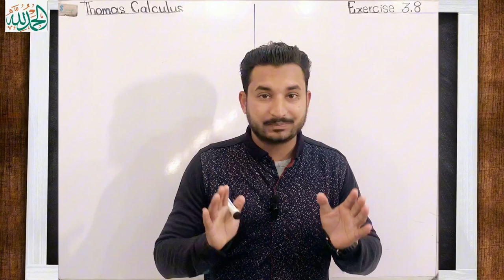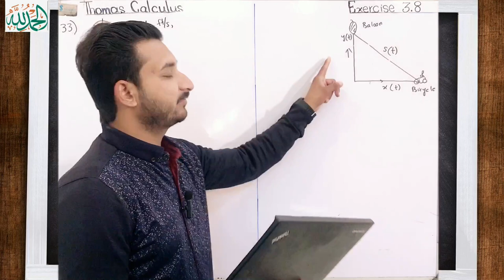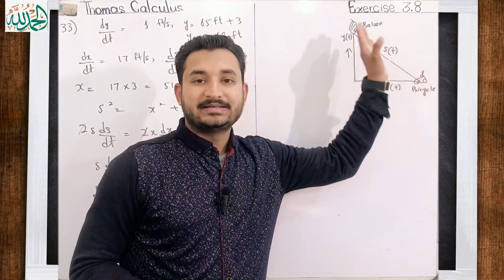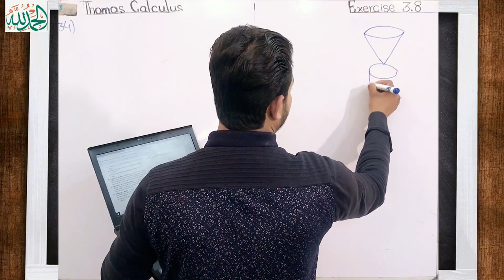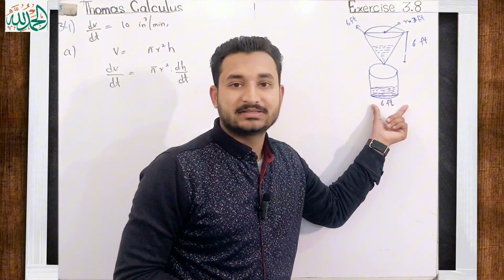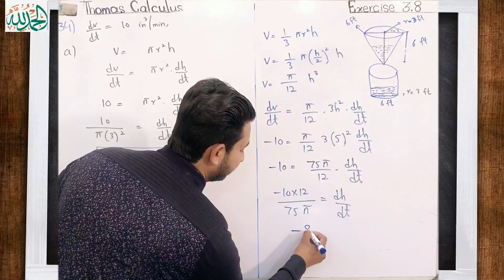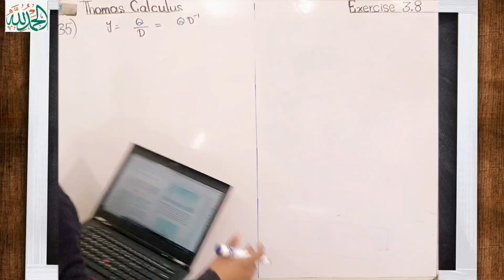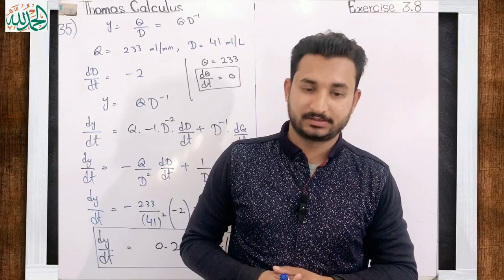Thomas Calculus Exercise 3.8 Question #33 to 35 solution| A Balloon and a Bicycle and Making coffee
A Balloon and a Bicycle, Making coffee and Cardiac Output by MSN Mathematician| Thomas calculus 11, 12, 13 and 14 edition|
Topic cover:
1)Thomas calculus exercise 3.8 solution
2) Question 33 to 35 solution
3) Numerical Type Questions
4} Important solved problems